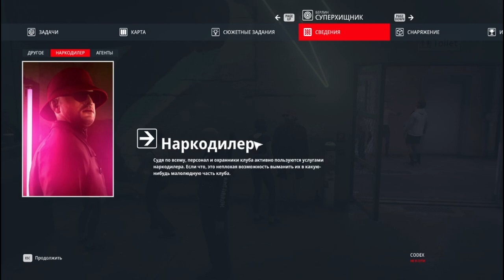Суперхищник ! ! HITMAN 3#17